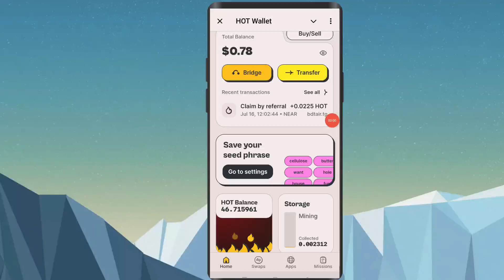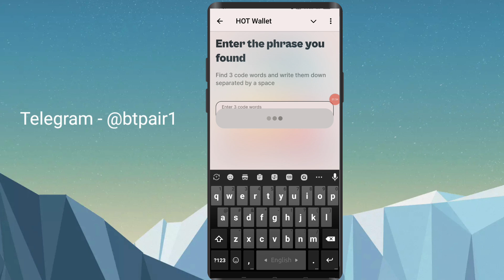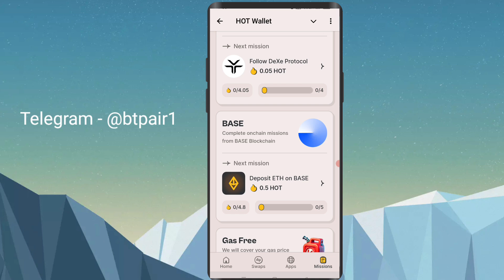Free HOT Token. Hot Wallet Reward. Complete Mission Task And Claim Hot Token.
Hot wallet Reward. Complete Task and claim more Hot Token.